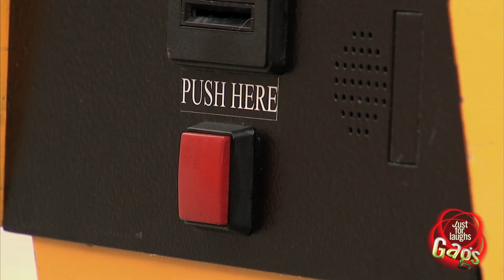حوصروا في موقف السيارات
زر فتح الحاجز بعيد جدًّا عن الحاجز نفسه، في كل مرة يحاولون أن يلحقوا به، إلا أنهم لا يستطيعون، وبوجود أناس خلفهم فإنهم يحسّون بمشكلة كبيرة، ماذا عساهم يفعلون؟!

عرض مقدم لكم من قناة يوتيوب الرسمية لبرنامج (مقالب لمجرد الضحك) "Just for Laughs Gags". موطن ومأوى كل ما هو مضحك ومسلٍّ وممتع. هنا تجد أجمل مقالب الكاميرا الخفية، وأكثرها إبهاجًا في العالم! نعم، إنه البرنامج ذائع الصيت (مقالب لمجرد الضحك)!

شكر خاص لكل من ساهم في الترجمة إلى العربية: Thomas